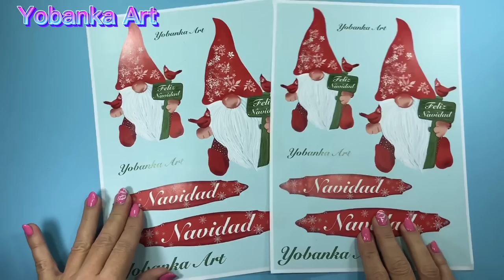Las 8 IDEAS que alegraran tu Navidad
Nunca imaginaste estas 8 ideas tan originales y fáciles de hacer ,vamos a decorar juntos nuestra casa con piezas únicas y muy navideñas.

Si te gusta la pintura te recomiendo que pases por mi canal donde te enseñaré trucos y técnicas para que pintes de forma fácil cuadros maravillosos :

Pinturas acrilicas Cadence :
Sky blue 9042
Ground Yellow 1780
Chocolate 7585
Crimson Red 4350
Ophelia 9060
Light Pinkish 9047
White H001
Kobalt  0158
Gold 136 R
Pasta contorno para relieve EN71 Cadence